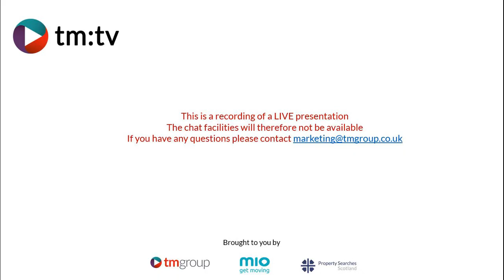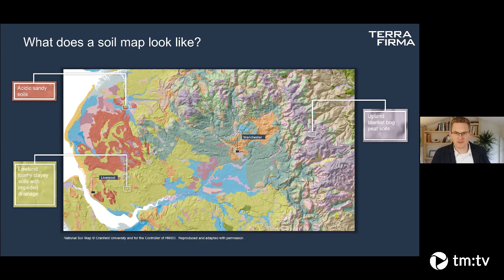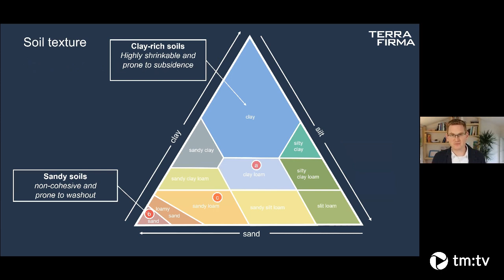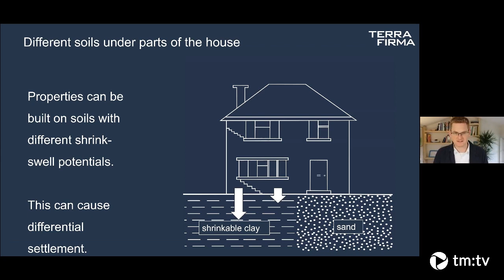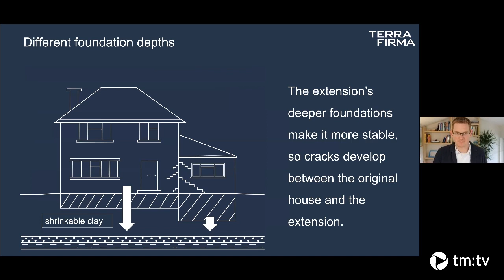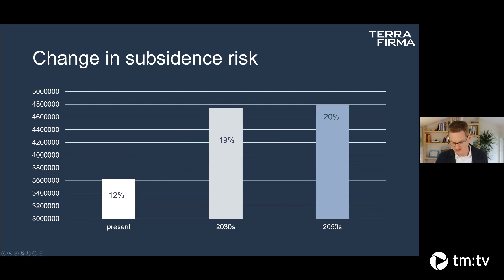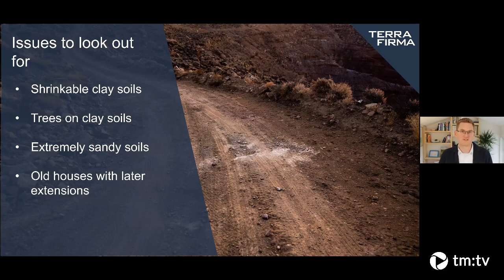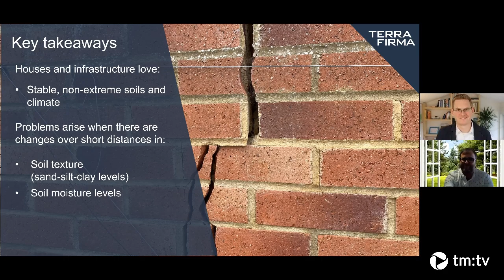Subsidence - the hidden iceberg of the property transaction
This is the first session in our climate change and property market series.

Joined by Terrafirma we discuss the impact of subsidence on property market

Recorded live January 2021